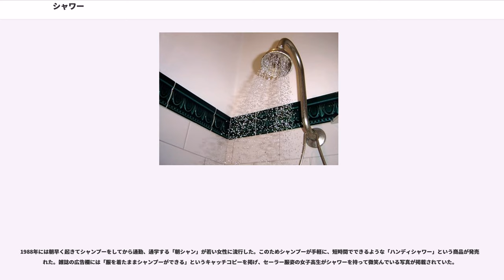シャワー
シャワー（Shower）とは水などを幅広く撒く、また身体に浴びるために、この幅広く水をまくための器具（シャワーヘッド、蓮口）を使用して噴出させ降下させるもの、およびこれらを組み込んだ装置を利用する行為である。

シャワーは、構造としてパスカルの原理に基づいて、容器に開けられた複数の同じ大きさの穴から、同じ圧力がかけられた流体が、同程度の量に分散されて噴出するように機能する装置である。余程極端な容器の形状を除けば、流体は各々の穴から同程度の勢いで噴出する。

日本では、シャワーというと主に水や湯などを出すものとして、風呂などで使われる体を清潔にするための設備を指すが、台所などで食器を洗浄する際に水道の蛇口に取り付ける器具でもシャワー状の機能を有する物を指して「シャワーノズル」ないし「シャワーヘッド」などという。人間が身体を洗うためのものでは、浴室（バスルーム）の中の一設備として設置されるほか、シャワー設備専用の部屋（シャワールーム、シャワーブース、シャワーボックス等）が設けられる場合もある。また食器洗い機やシャワートイレなど、洗浄機能が取り付けられた機器にも、こういったシャワーは組み込まれている。

こういった構造が利用されるのは、主に以下の理由による。

こと節水の効果では、独身の場合において一人だけが浴槽に湯をためて入浴するよりも、シャワーを使って体の表面を洗うほうが節水効果は高い（浴槽換算で約半分）。やや目詰まりしやすいものの、ノズルの穴をさらに細くして霧状の湯を出したり円周状にノズルの穴を配置した節水シャワーでは、更にこの節水効果は高い。ただし家族が複数いる家庭では、その各々がシャワーを使うと、逆に大量の水を必要とする。このほか、付加価値的に機能性を重視した入浴用シャワーでは、水の流れに変化をつけ、マッサージの機能を付与した製品も見られる。

シャワーは流水の量や温度を調節する弁機構部、自由に曲がるホース部（ヘッド部が天井や壁に固定されるためホースがないものもある）、手に持ちあるいは壁に固定されて散水を行うヘッド部により成り立つ。
浴室などで一般に使われるシャワーでは、湯と水を適温に調和する弁機構が必要となる。従来は湯の流量、水の流量をそれぞれ調整するハンドルを備えた2ハンドル式が主であったが、給湯の温度変化に追従できず、操作が煩雑と言った欠点もあり、現在ではサーモスタットを備えたサーモスタット式混合水栓が主流となっている。また、後述する緊急シャワーではハンドルをつかんだり視認することも出来ない場合があることから、大型のレバーを体や足で押したり、大きな吊り輪状の金物を引き下げるだけで弁が開くものもある。パブリック向けの浴場施設では節水のため、ボタンを押すと一定量の湯が出た後自動的に止水する自閉式水栓を採用することもある。エアシャワーではエアシャワー室の出入口を分け（片方が汚染室またはクリーンルーム）人が入室して出入り口が同時に閉まってから一定時間空気を送った後に出口を開くような制御が行われる。

主に体を洗浄することを目的として、体を洗う場所である浴室やシャワー室などに設置される。

稀であるが、介護に特化した設計の住宅や特別支援学校（養護学校）・福祉施設・老人ホームなどにおいては、排泄する場所である便所やその付近に設置されることもある。この場合、排泄時の失禁した時の洗浄に利用され、シャワーブースまたはシャワーカーテンや壁などで仕切られて設置されている。また、付帯設備として洗濯機・湯沸器・オストメイト（人工肛門）用の流し台が設置されていることもある。

また、湯ではなく水を出すものは、施設や設備を洗浄するための機器として設置され、セントラルキッチンや屠畜場では、食品を扱う設備を常に衛生的な状態に保つために利用される。

化学薬品を扱う施設では、有害な薬品を浴びるような事故が起こった際に直ちに体を洗い流せるよう、専用の室を設けず工場や研究室の中に設置されることもある。このような設備は緊急シャワー（きんきゅうシャワー）と呼ばれる。

危険で有害な微生物ないし化学物質を扱う、あるいは放射性物質の粉末が出る場では、防護服（陽圧式化学防護服や放射線防護服など）の表面に付着したこれら危険物を洗い流すためにシャワー式の設備が設けられる。特に危険度の高い施設では、外部にこれらが漏れ出さないよう、上方向からだけではなく、左右から噴射される。

クリーンルームでは、水ではなく空気が噴き出すエアシャワーが設置されている。これはクリーンルーム内に体表...